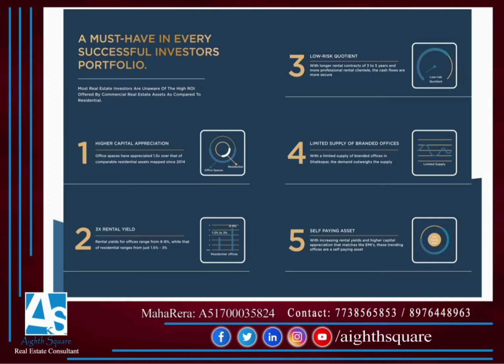Ajmera Sikova ICRC at LBS Road, Ghatkopar West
Presenting Golden Goose offices

Commercial Offices Starting 321sqft @INR 76 lakhs ++

Fully furnished office*

10:90 Payment Plan Available; Pay 10% Now and balance at Possession*

Possession in Dec 2022

💎Lifestyle Amenities💎 :-

Roof Top Cafeteria - By Tea Post ☕
Alfresco Sitting🪑
Indoor Games ⛹️‍♂️
Turf Cricket🏏
Meeting Pods✨
Rooftop Garden 🎯
Cove Decks⚡

🚨Connectivity🚨 :-

🚘LBS Marg🚘
🚖Andheri-Ghatkopar Link Rd🚖
🚘JVLR 🚘
🚖EEH 🚖

Aighth Square Real Estate Consultant
MahaRera Registered